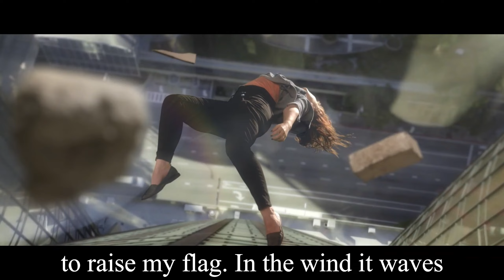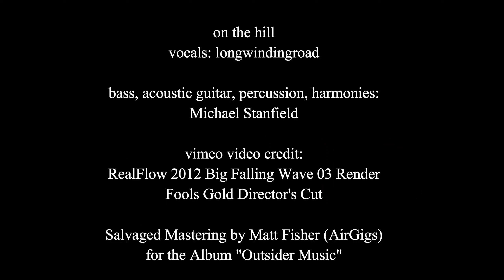"on the hill" original by longwindingroad (folk/rock)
words/music/vocals by John Taylor
percussion/guitar/harmonies: Michael Stanfield